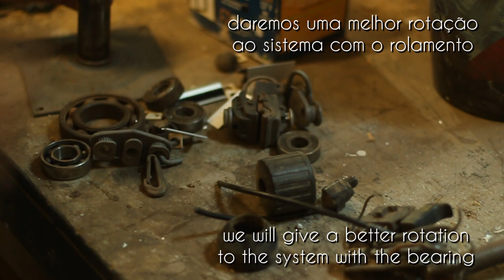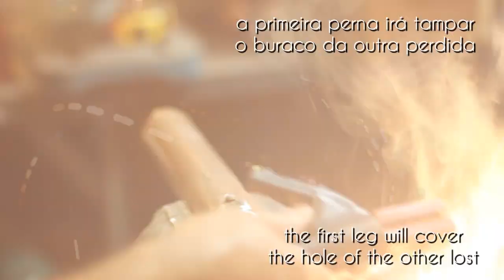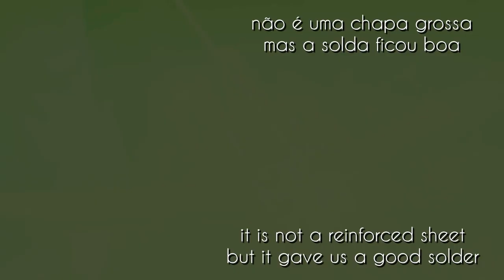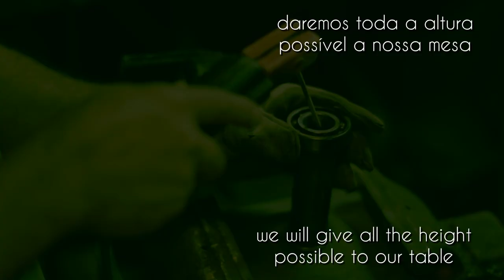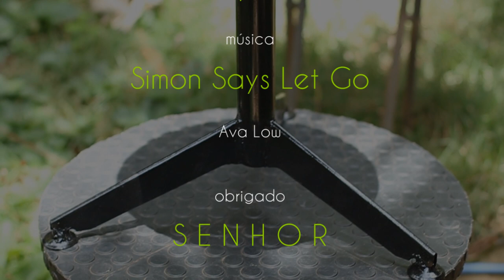Mesa Giratória para Bonsai (feita com materiais reciclados) vídeo 4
Mesa giratória para Bonsai, esta foi feita a partir de materiais coletados nas ruas e no lixo... isso nos mostra que podemos reutilizar quase tudo que é velho e se fazer algo muito útil e novo... acredito que se fosse um médico os meus pacientes não morreriam antes dos 500 anos.